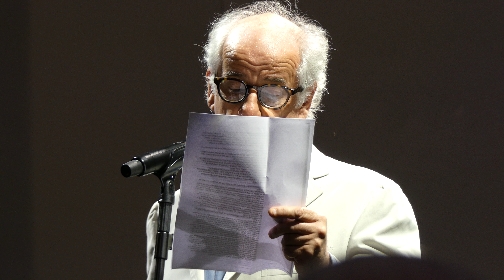dismappa Verona - Toni Servillo e il premio Renato Simoni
Il discorso di Toni Servillo dopo aver ricevuto il premio Renato Simoni al Teatro Romano di Verona